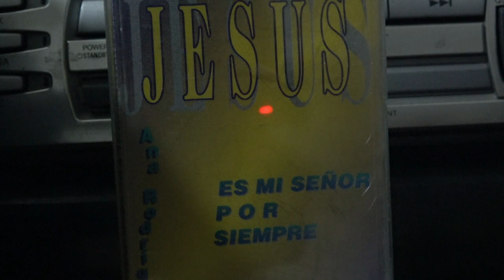HAY UN GRAN PODER ANA RODRIGUEZ JESUS ES MI SEÑOR POR SIEMPRE